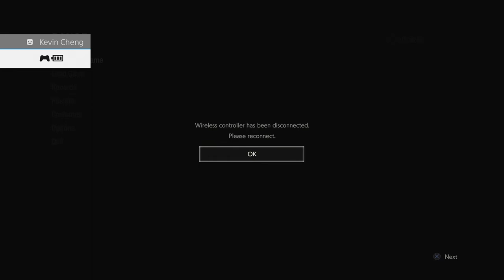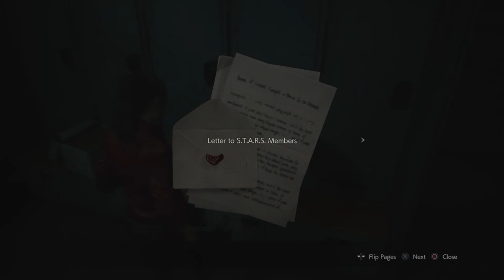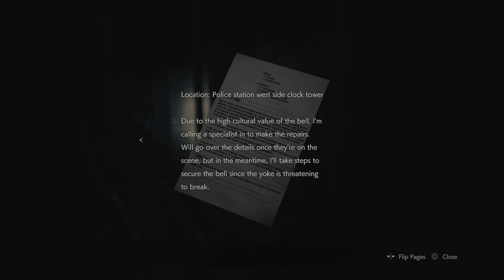X Gon Give It To Ya｜RESIDENT EVIL 2 ｜Claire A04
Mr. X has joined the party, and MAN does the guy have some loud footsteps! He's my favorite part of the game by the way, so I'm very excited to meet him. Nevertheless gotta run from him. It's a paradox.